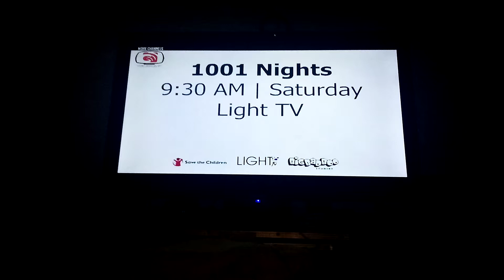The Flying House Promo Premieres April 4 Every Monday - Friday At 4:30 PM on Light TV